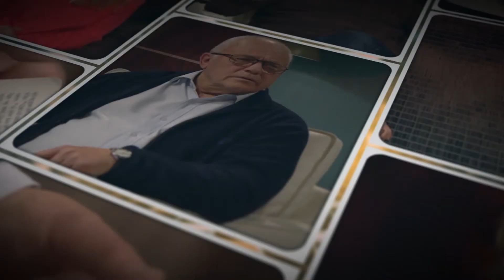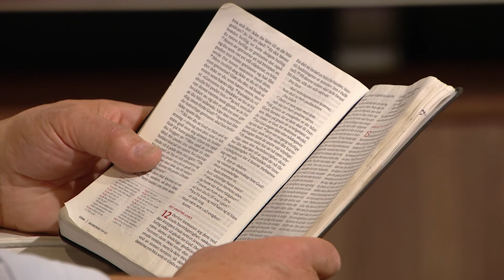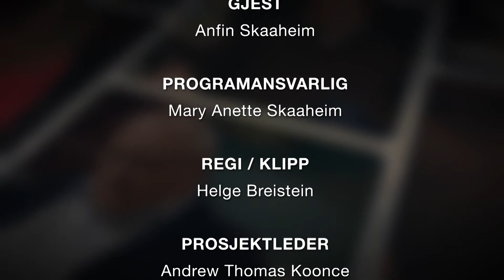235 Trygg Tro 235 Paulus' Forkynnelse Det kristne fellesskapet